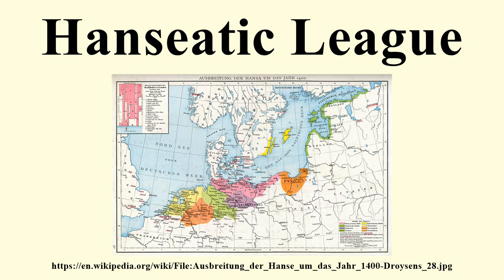Hanseatic League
Image-Copyright-Info
Author-Info:   Droysen/Andrée

Image-Copyright-Info